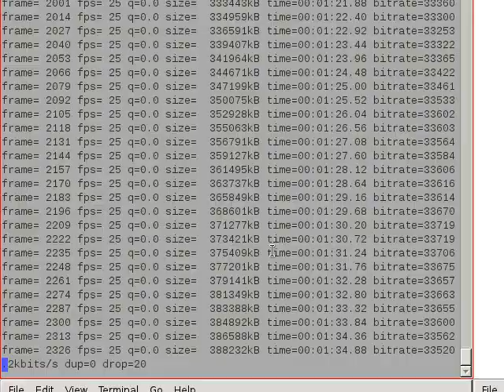alpenlobstern redux: part {}